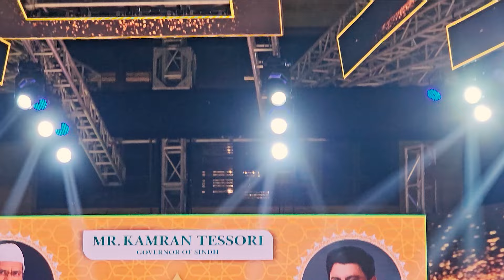Dr. Zakir Naik's First Speech in Pakistan | Powerful Message on Media | HEALTHY LIFE AND INFO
Watch Dr. Zakir Naik's highly anticipated first speech in Pakistan, where he delivers a powerful and insightful message on the role of media in shaping society. In this thought-provoking talk, Dr. Naik discusses the responsibilities of the media and its influence on public perception and culture. Don’t miss this impactful speech from one of the world’s most renowned scholars.

A healthy and appropriate diet that you can follow to reduce weight by Muhammad Nadeem Qureshi.